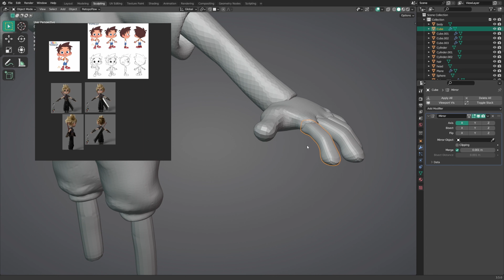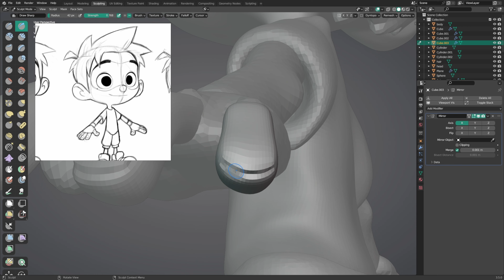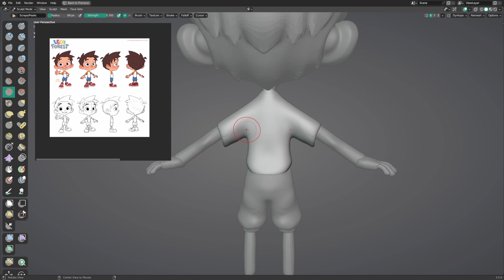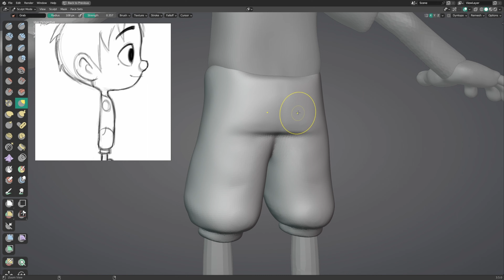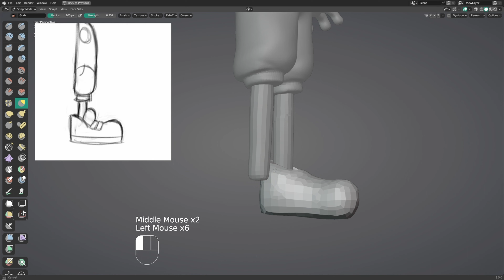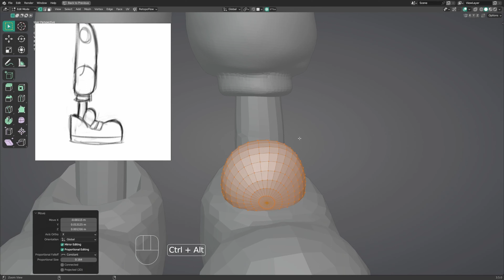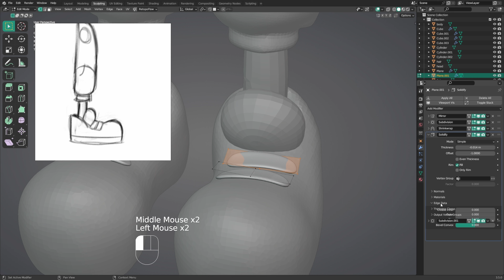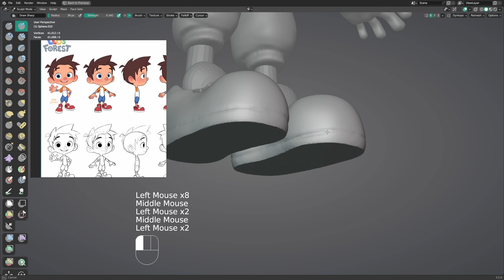Leo Character Creation | Blender Beginner Tutorial in Hindi | Part 5 Making shoes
Hey, I'm 3DFI and in this video I'm
only using Blender